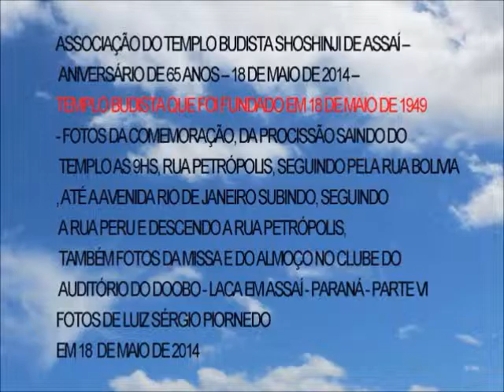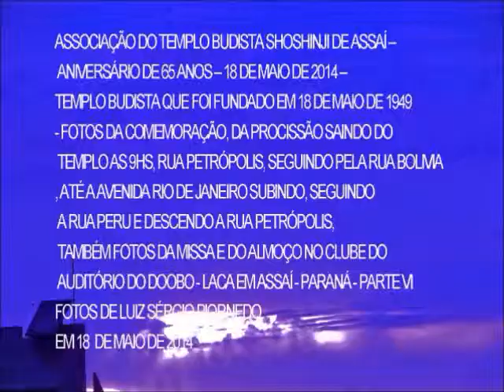MEMÓRIAS DA CIDADE DE ASSAI FOTOS ATUAIS 025-014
MEMÓRIAS DA CIDADE DE ASSAI FOTOS ATUAIS
ADMINISTRADOR LUIZ SERGIO PIORNEDO
ASSOCIAÇÃO DO TEMPLO BUDISTA SHOSHINJI DE ASSAÍ --
 ANIVERSÁRIO DE 65 ANOS -- 18 DE MAIO DE 2014 --
duração 3:00

TEMPLO BUDISTA QUE FOI FUNDADO EM 18 DE MAIO DE 1949
- FOTOS DA COMEMORAÇÃO, DA PROCISSÃO SAINDO DO
 TEMPLO AS 9HS, RUA PETRÓPOLIS, SEGUINDO PELA RUA BOLIVIA
, ATÉ A AVENIDA RIO DE JANEIRO SUBINDO, SEGUINDO
 A RUA PERU E DESCENDO A RUA PETRÓPOLIS,
 TAMBÉM FOTOS DA MISSA E DO ALMOÇO NO CLUBE DO
 AUDITÓRIO DO DOOBO - LACA EM ASSAÍ - PARANÁ -
PARTE VI
FOTOS DE LUIZ SÉRGIO PIORNEDO
EM 18  DE MAIO DE 2014